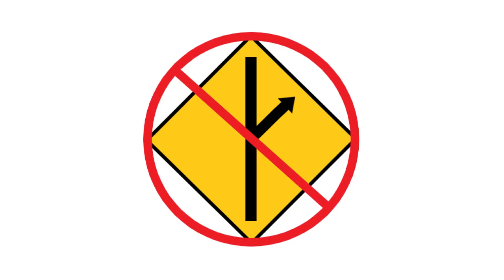The Anti-MGTOW Theme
This old video I made is an edited reupload of a video that was my personal theme for the Anti-MGTOW Movement. That video also included some ideas from a philosophy I was developing called ethocentrism (NOT ethnocentrism). Below is a description of what some of my ideas were at the time. The philosophy is incomplete and outdated. I'm currently working on something better. If your interested in reading my old philosophy there is a description of it down below.

-=[Philosophy Description]=-

Ethocentrism (NOT ethnocentrism) is the idea that man should make ethics the center of his life and focus on serving the bests interests of the community while putting less emphasis on himself.

These are the 4 core beliefs of my Anti-MGTOW philosophy help a person become the best version of themselves if they have good morals:
L - Logic and reliable sources make great arguments
O - Opportunity for reform exists because people have free will
V - Vocations should do something that benefits humanity
E - Empathy towards others opens a door for education and discussion

While I believe there are some important ideas in my philosophy, one does not have to follow any of this to be an Anti-MGTOW. This is not the official philosophy of the Anti-MGTOW Movement but this is my personal philosophy that I'm currently developing. In a future video, I will have a more fully developed Anti-MGTOW philosophy nailed down.